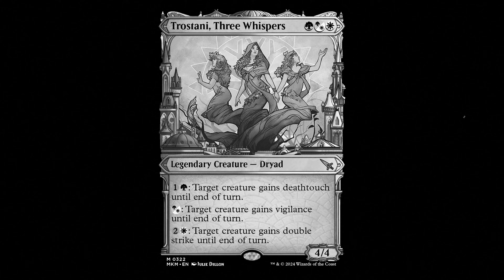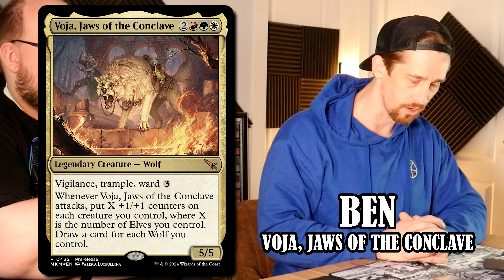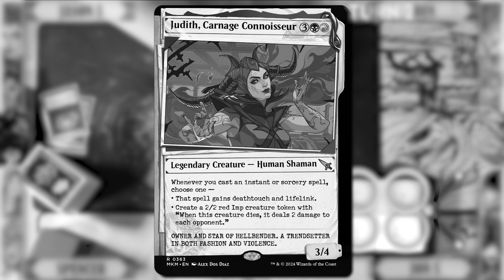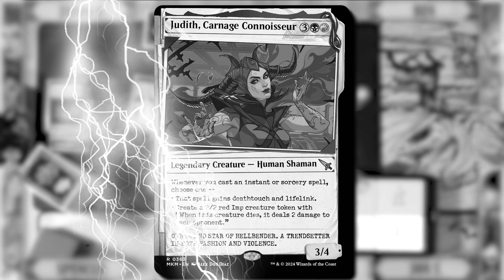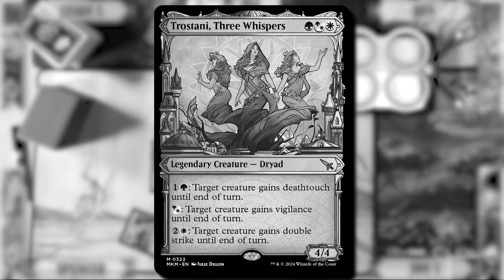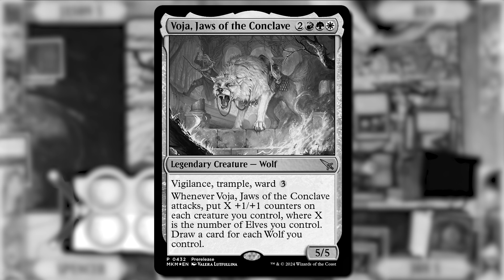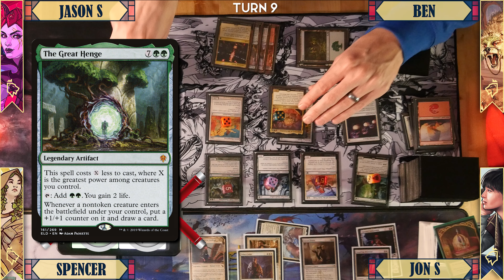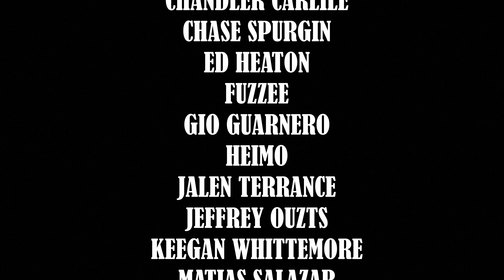Judith vs Voja vs Delney vs Trostani | Commander Melee EDH Gameplay from Murders at Karlov Manor E62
The traditional vs modern rebels battle it out on the streets of Ravnica in this episode of Murders at Karlov Manor.

► Looking to sell your collection or trade in your bulk check out Card Conduit

Timestamps
0:00 Intro